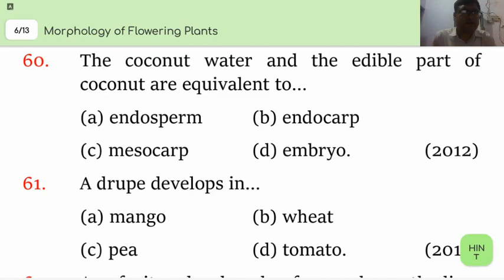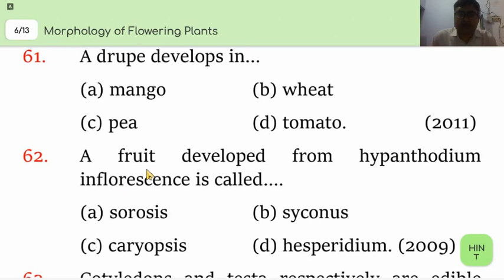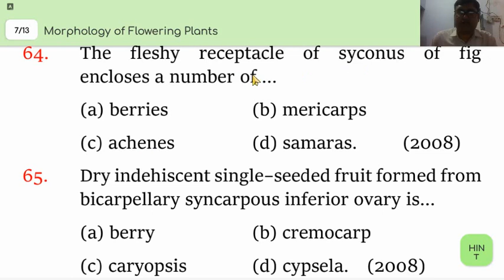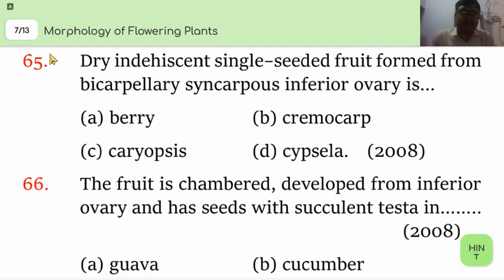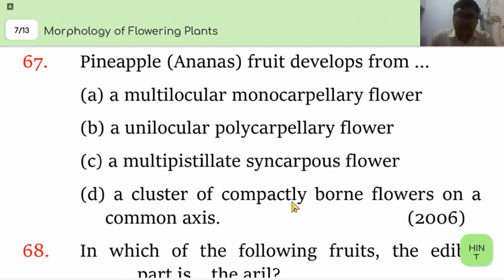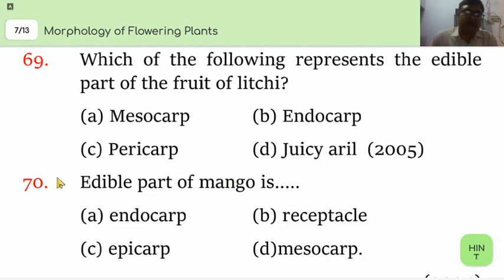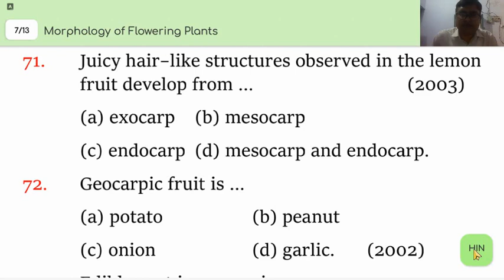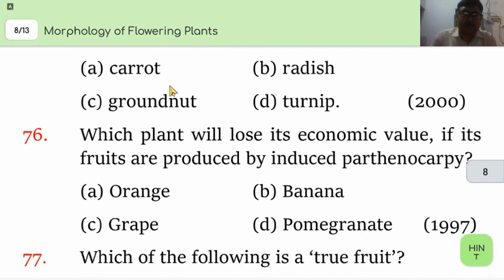MTG NEET SOLVE PAPER BIOLOGY CHAP 5 CLASS 11 L5 MORPHOLOGY OF FLOWERING PLANT